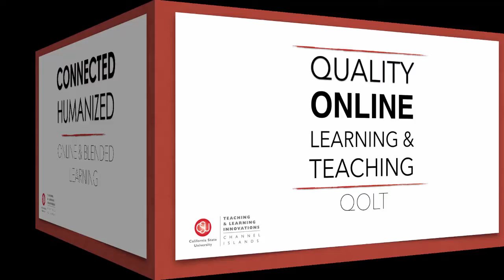Pathway to Connected, Humanized Online and Blended Learning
An introduction to the Teaching and Learning Innovations at CI's pathway to connected, humanized online and blended learning.